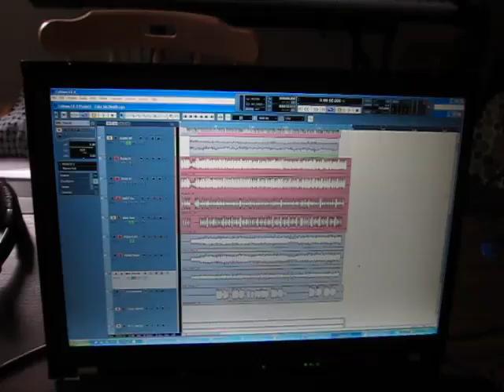I'll Fake My Death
Selfie video of Carpal Tullar performing the vocal track to I'll Fake My Death.  You get extra credit if you can find the following items:  Reading glasses, a photo of Bharrat Jagdeo, a Heil PR40, a young me on the cover of Time Magazine, a framed photo of my grandmother, Waldo, an extremely disturbing painting of a naked woman in a chair, a genuine Palestinian keffiyeh, a photo of Honourable Samuel A. Hinds, a Plans Plans flyer, a ukelele, a dead guy (on the floor)

Lyrics:
Set fire to the bedroom I've been in there learning how to hold my breath
On the outside bug-eyed but inside I will fake my death
In time they'll rewrite my lines if you can write them better be my guest
On the other side of my backdoor is an impatient and perverted world
And on the inner side of it my coat and in the pocket is a goodbye note
A body on the floor that learned to stop the pulses in the wrist and throat
Fake blood or a basement flood I'll find the way that it will turn out best
Shot, drowned, or beat up I've found the only way for me to get some rest
I suspect I'll perfect the best effect to fake my death
Just try to dig me up my lie you'll never find me at my new address